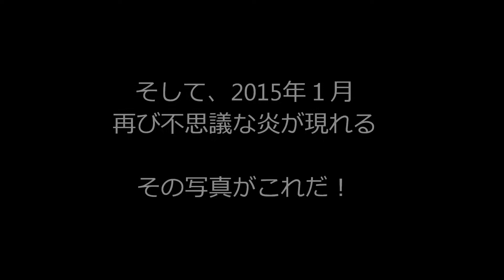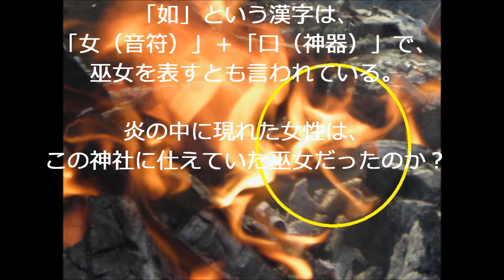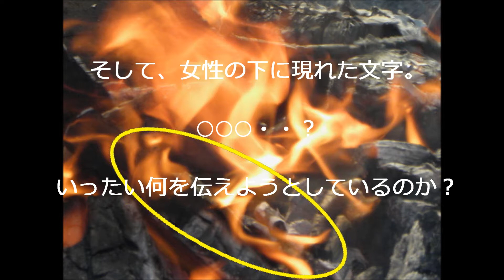小戸神社（宮崎市）お焚き上げ 炎の狛犬 炎の巫女 Odo Shrine (Miyazaki-shi) Otakiage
小戸神社のお焚き上げの火の中に現れた、不思議な炎！いったいその正体とは？